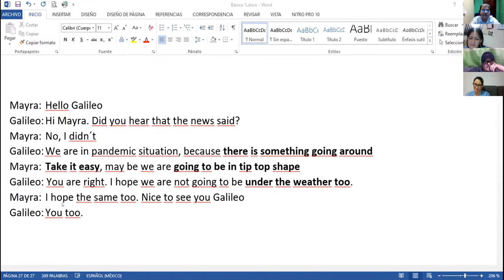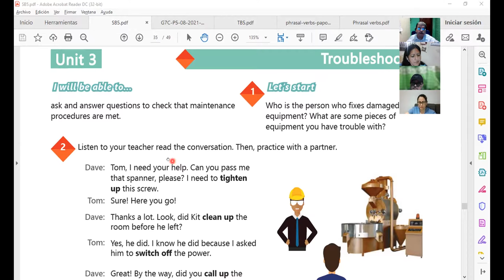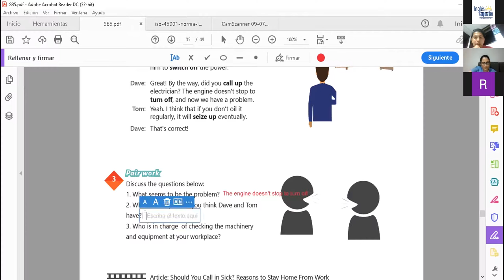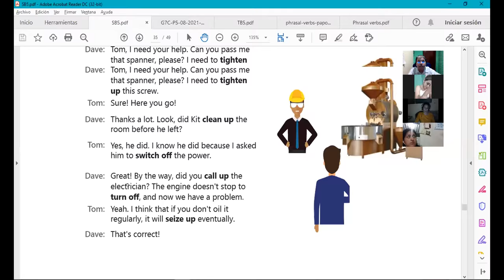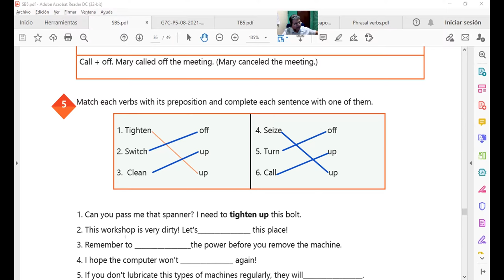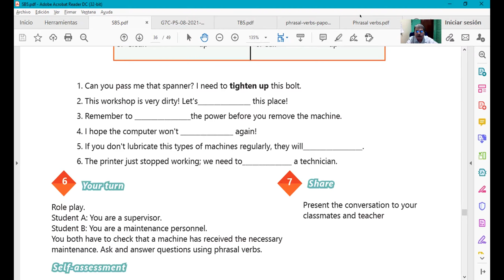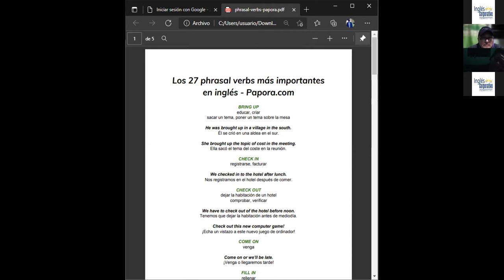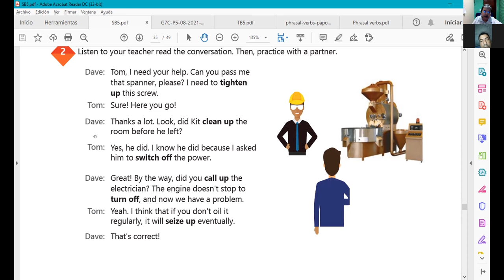Ingles Corporativo-Videoconferencia #14 HOW TO USE PHRASAL VERBS